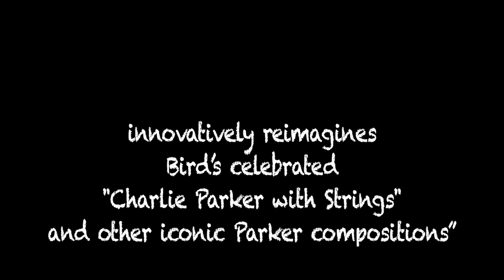Charlie Parker "Bird Lives @ 100" - John Beasley + Magnus Lindgren - Big Band + Strings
John Beasley + Magnus Lindgren present a concert experience “Bird Lives@100” to mark Charlie “Bird” Parker’s centennial, one of 20th century’s most original and imitated saxophonist and one of the inventors of Be-Bop. Parker’s birthday is August 29, 1920.

Beasley and Lindgren reimagine Parker’s music into 21st century orchestral arrangements for big band and strings. The repertoire will include Parker’s compositions and classics from the groundbreaking recordings "Bird With Strings" and "Charlie Parker with Strings".

Most people alive today have never seen “Bird” in concert nor on film because he died at the young age of 34 on March 12, 1955. Bird Lives @ 100 hopes to extend Bird’s legacy by introducing new and loyal listeners to his musical ingenuity through this evening-length concert, which will tour internationally.

BIRD LIVES @ 100 BAND
John Beasley Conductor/Arranger/Piano
Magnus Lindgren Conductor/Arranger/Woodwinds
Big Band + Strings and Guest Soloists

Audio Recording + TV Taping with Stuttgart's SWR Big Band Summer 2020.

Booking Agents: Katherine McVicker - MusicWorksInternational.com Manfred Speit - AEPLive.co.uk

North America Myles Weinstein - UnlimitedMyles.com

Management: Lorna - lorna{at}JohnBeasleyMusic.com